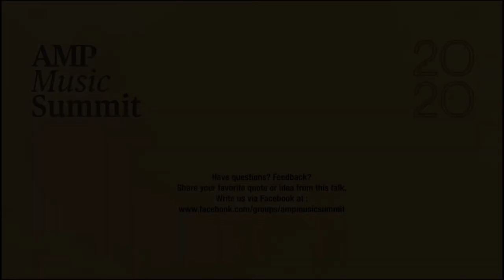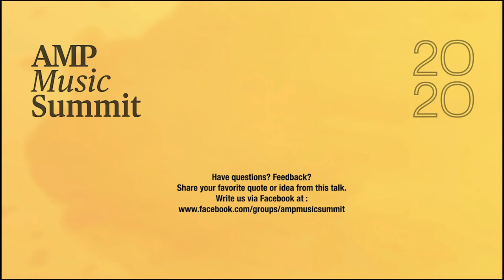Opt-in for the Greater Good: How Far is Too Far?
Imagine a world where government officials and major companies have access to your mobility history and every person/place you interact with, including nightclubs, concerts and festivals. Technology offers us unprecedented capabilities to mitigate the COVID19 pandemic - and the possibilities profound loss of privacy, social stigmatization, and abuse by oppressive regimes.

Harper Reed (Hacker/Entrepreneur, Former CTO Obama for America)
Todd Richmond (Director, Pardee RAND Tech & Narrative Lab)
Moderator: Susan Marquis (Dean, Pardee RAND Graduate School & VP Innovation, RAND)